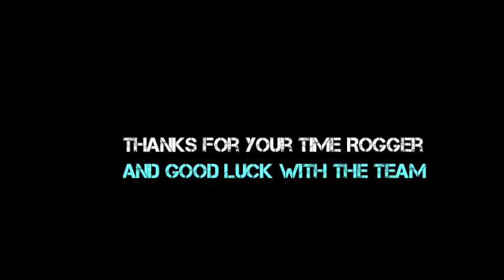Interview with Roger Hammond Ex Pro and Road Team Manager for 2013